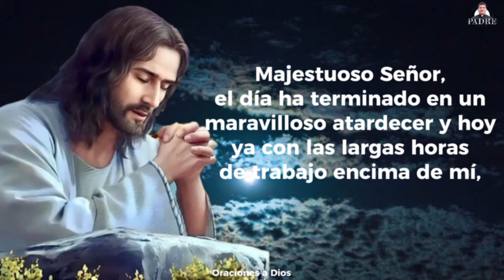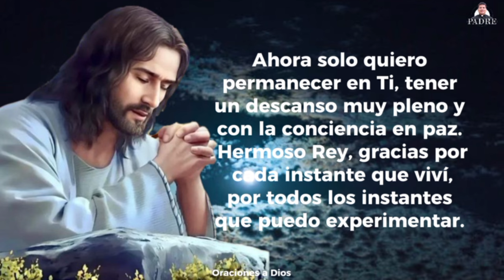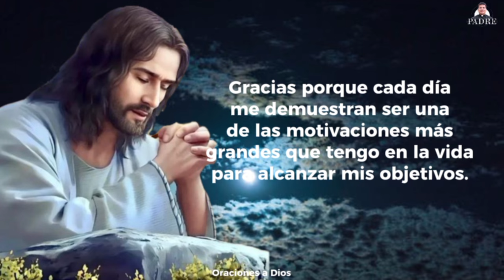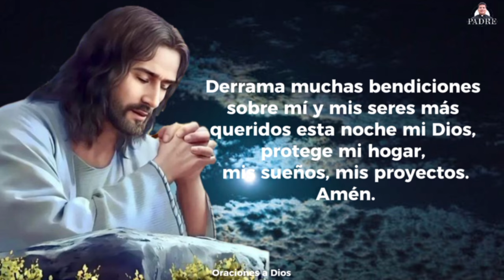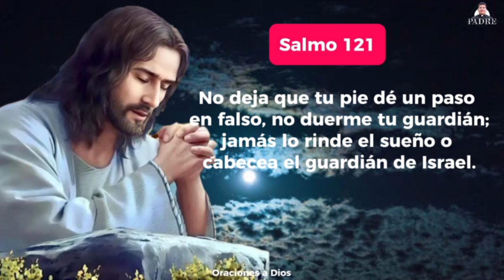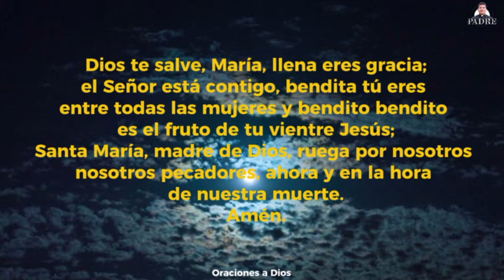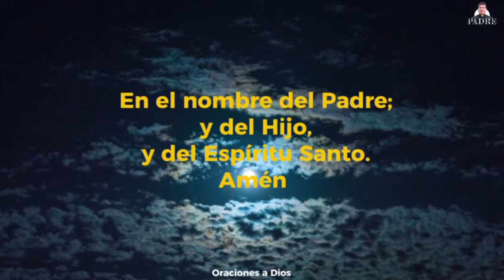Oración de la Noche 🌑 🙏🏻 Viernes 4 de Octubre 2024 - Padre Marcos Galvis | Oraciones a Dios